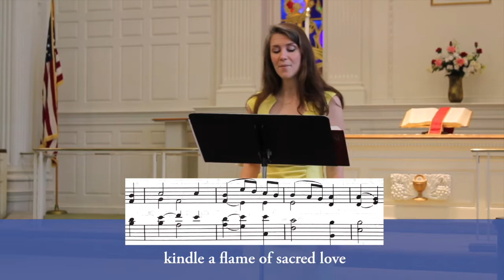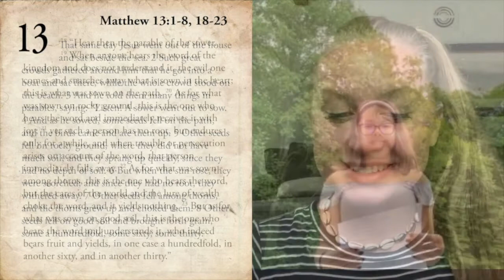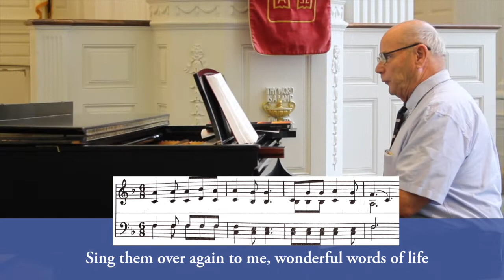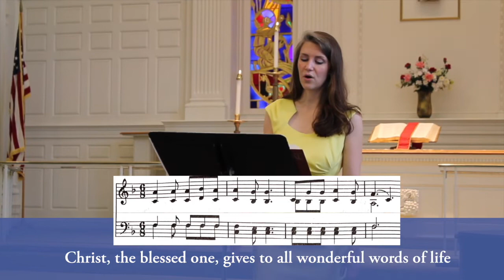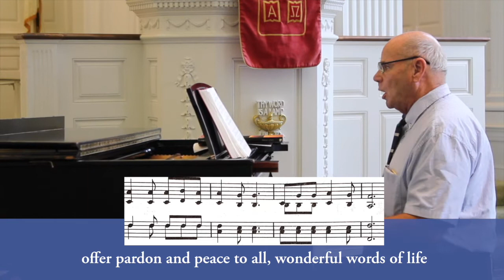Jesse Lee UMC | Ridgefield, CT | 07-12-2020 Worship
July 12 Bulletin:

Welcome | 00:10
Prelude by Richard Sills | 1:20
Musical Invitation to Worship: Vocalise, Carrie King and Sarah Fox | 5:19
Call to Worship (from Psalm 119: 105-112), Annika Bonwestch | 9:11
Opening Prayer | 9:51
Hymn: "O Thou Who Camest From Above" (#501, v. 1-3) | 10:30
Children’s Conversation | 12:11
Confession of Faith | 18:01
Lord’s Prayer | 20:13
Scripture Lesson: Matthew 13: 1-8, Riley Vides | 20:42
Scripture Lesson: Matthew 13: 18-23, Katherine Gray | 21:31
Sermon: Same Seed, Different Fruit by Pastor Bill Pfohl | 22:27
Offering of Music: Softly and Tenderly by the Sanctuary Choir | 33:02
Pastoral Prayer | 36:21
Hymn: "Wonderful Words of Life" (#600) | 39:11
Benediction | 41:33
Postlude | 42:00